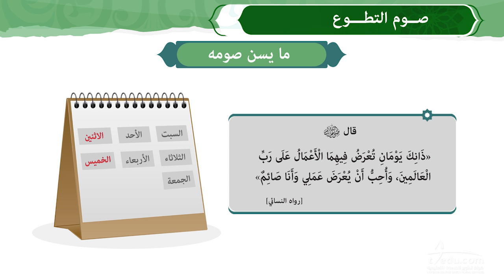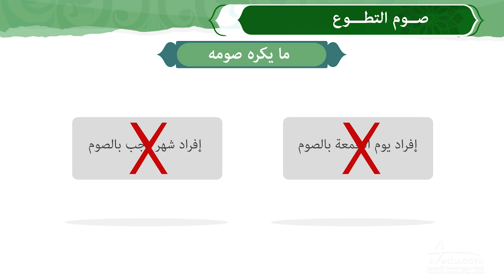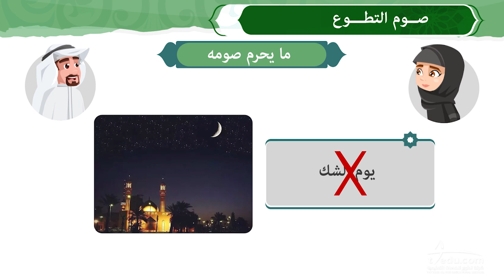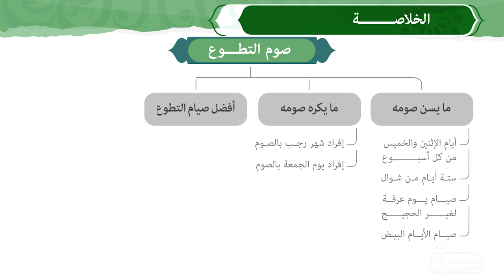صوم التطوع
سلسلة من الفيديوهات التعليمية والتي تهدف لتوضيح مفهوم من مفاهيم الهوية الوطنية: ( الدراسات الإسلامية – اللغة العربية – التربية الاجتماعية) لمقررات المرحلة الابتدائية والمتوسطة / التعليم العام